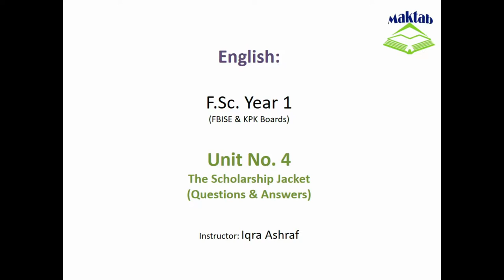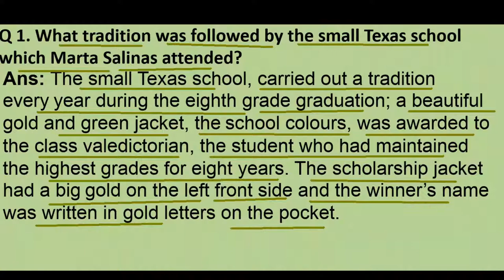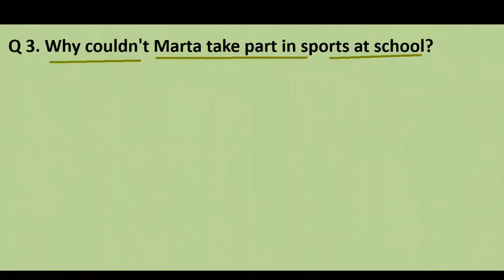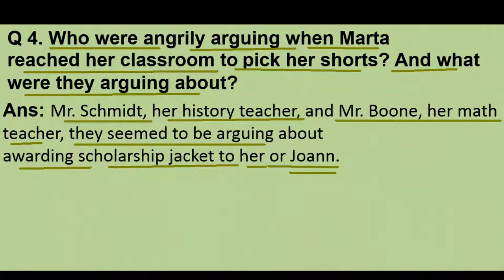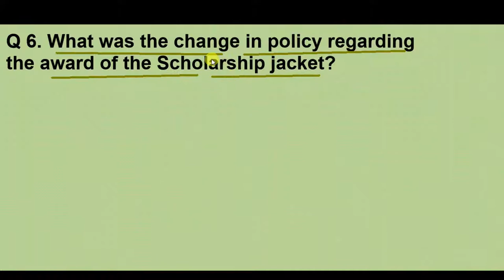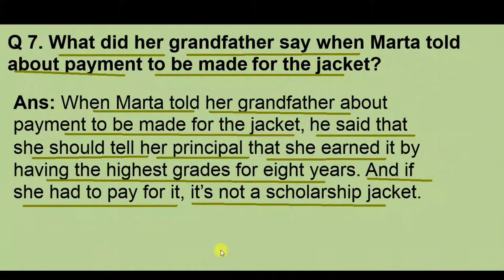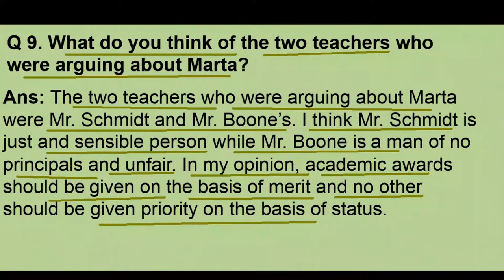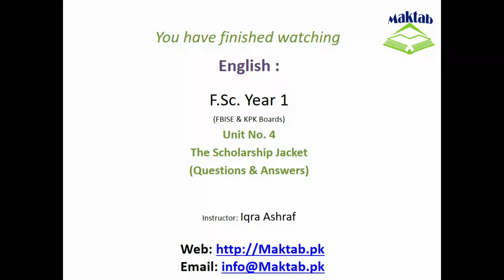FSc English, Book 1, Unit 4, LEC 43 The Scholarship Jacket (Q & A)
This video lecture (F.Sc. First Year English) covers Questions and Answers of first lesson of Unit No. 4 "The Scholarship Jacket" In this video you will learn important questions. You will improve your thinking skills.